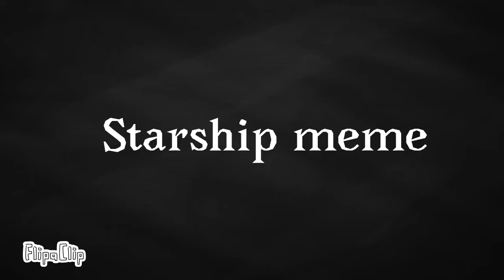Starship meme kinda old and no song